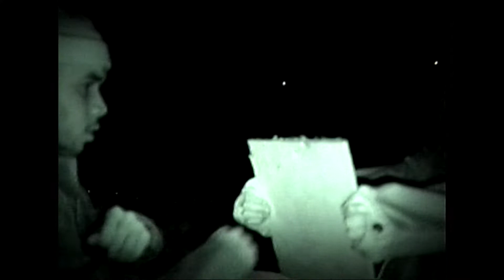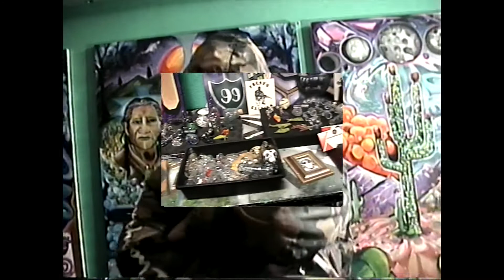Pleasure & Pain Ep.14 MINI MEN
Shot + Edited by Jrod

Hoodies available on Anghellent.com